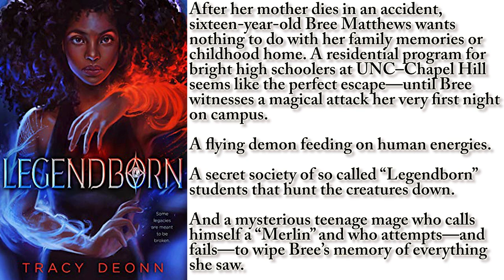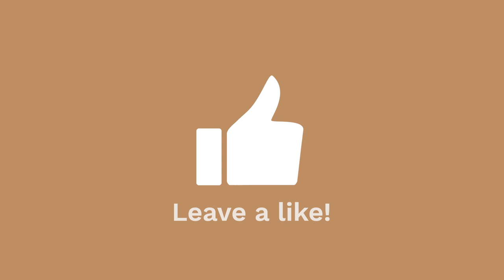A Song Below Water | Behind the Cover with Bethany C. Morrow | BookTube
This is a discussion with Bethany C. Morrow about all her favorite details from A Song Below Water! We talk about her favorite characters, the elements she worked in from her own life, and why her character Altruism is named Altruism. We also get a sneak peek of what's coming next for her!

Keeping Promises (The Promise Series Book 1):